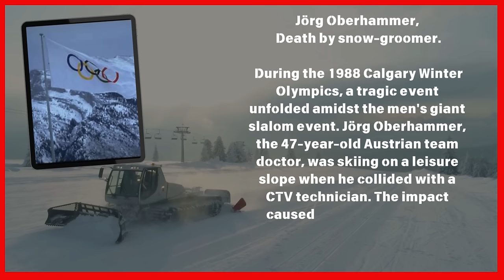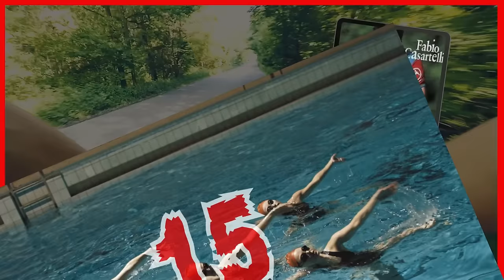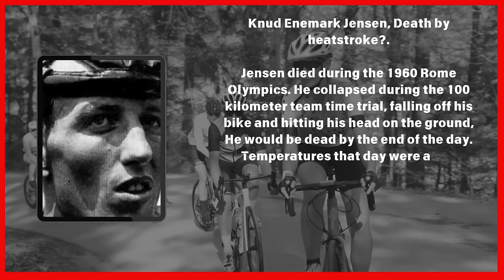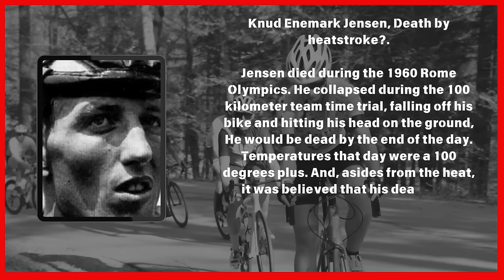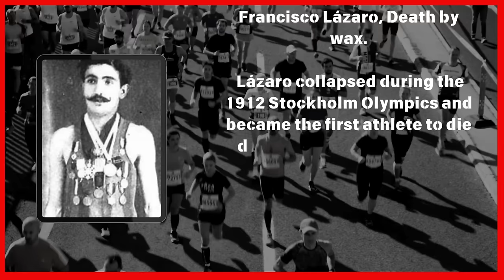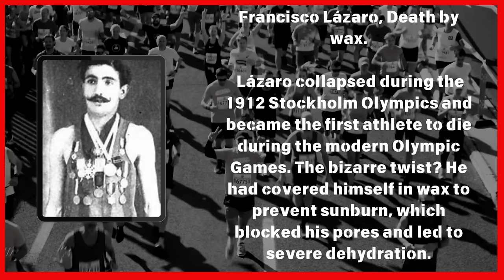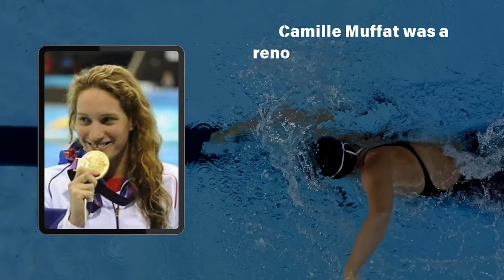18 OLYMPIANS WHO DIED IN BIZARRE and TRAGIC ACCIDENTS.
In this captivating video, we explore the lives of 18 Olympians who met untimely and tragic ends through bizarre accidents. From unexpected mishaps to unforeseen circumstances, these athletes' stories remind us of the fragility of life, even at the pinnacle of sports achievement. Discover the compelling narratives behind their accidents and how these events impacted their families, communities, and the world of sports. Join us as we honor their legacies while shedding light on the often-overlooked risks athletes face. Don't miss this poignant tribute to those who gave everything for their passion!